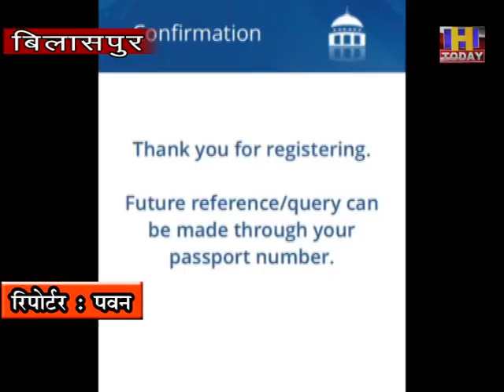10 june 7 , 3 महीने से अबू धाबी में फंसा हिमाचल का युवा, वेतन नहीं मिल रहा अब वीजा भी हो गया खत्म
3 महीने से अबू धाबी में फंसा हिमाचल का युवा, वेतन नहीं मिल रहा अब वीजा भी हो गया खत्म, सीएम को मेल भेजकर लगाई सहायता की गुहार

हमीरपुर।

प्रदेश का एक युवा अबू धाबी में फस गया है। उसे कंपनी की ओर से ना तो 3 महीने की सैलरी मिल पाई है और अब उसके सामने समस्या इतनी गंभीर हो गई है कि उसका वीजा खत्म हो चुका है। घूमारवी तहसील के तहत लिंग गांव के रोहित ठाकुर अबू धाबी में नौकरी करते हैं लेकिन कोरोना काल में उनकी नौकरी का वेतन नहीं मिल पाया